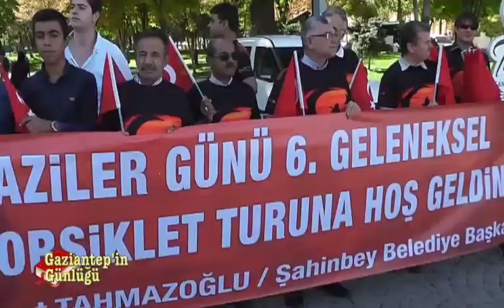Gaziantep'in Günlüğü Gaziler Günü 6. Geleneksel Motorsiklet Turu